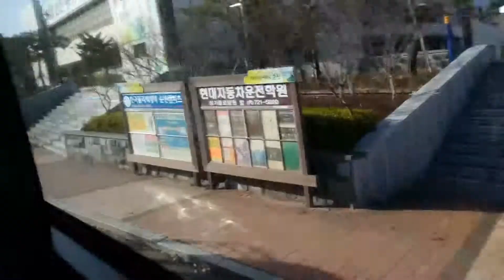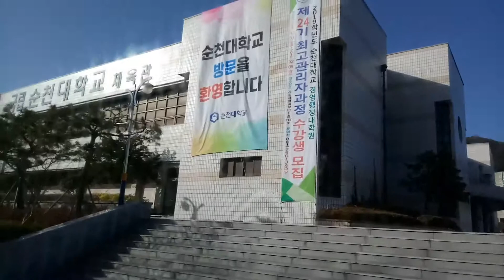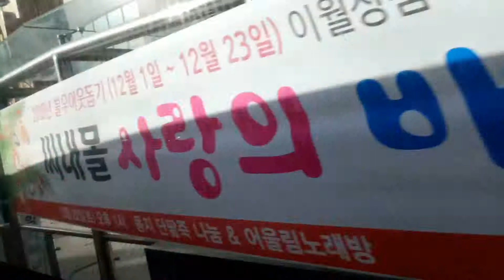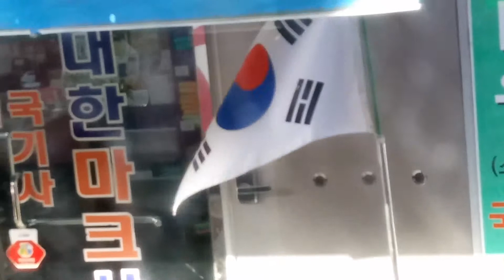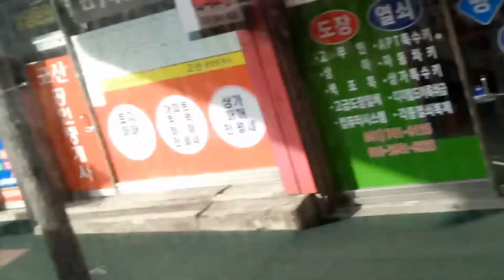정겨운 시내버스